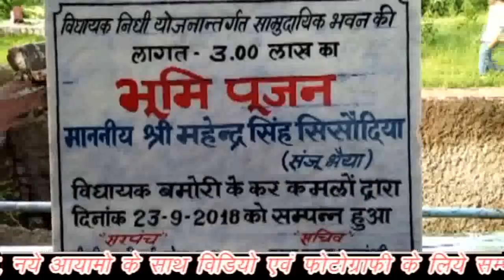पन्नालाल विधायक ने कहा कुर्सी मिलते ही खुद के बारे में सोचते है सभी, रहवासी ने लगाए गम्भीर आरोप